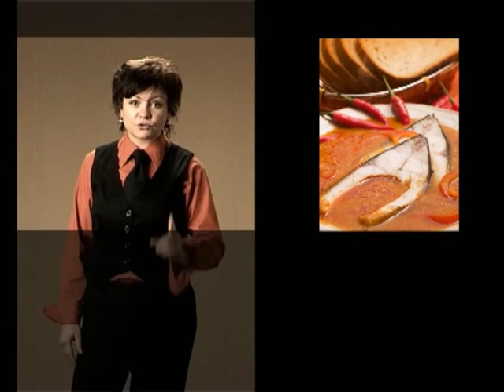Felvidék, én így szeretlek !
A kisfilm az Anyanyelvünkért Polgári Társulás felkérésére Bauer Edit EP-képviselő támogatásával készült és része a szlovákiai magyarok anyanyelv-használatát népszerűsítő kampánynak.
előadja: Varga Anikó
készítette a PROMACTION.
zene: zero project - moon waltz ( album: Fairytal )